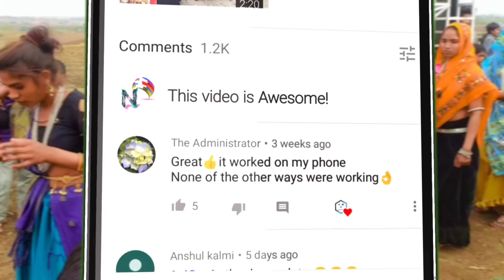ऊदाल बयरु लावीने 🙈 देवा मा भराई गयो || Adivasi Talwar Timli Dance 🔥 राजगढ़ का दिवाना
Lyrics : અર્જુન આર મેડ઼ા

Mixing : Jignesh Palash (DJ Piyush)

Recording : Narmada Studio Dahod